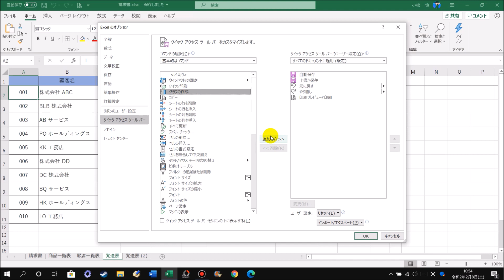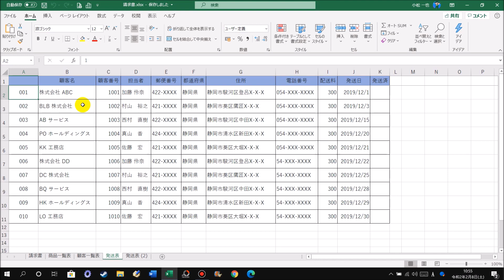Excel クイックアクセスツールバーによく使う機能を追加する方法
この動画では、Excel でクイックアクセスツールバーによく使う機能を追加する方法を解説しています。